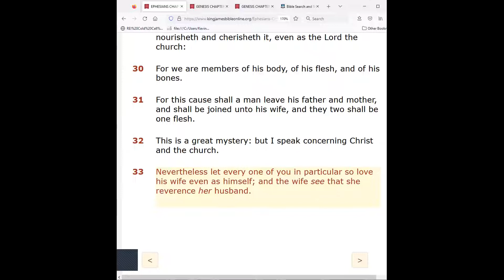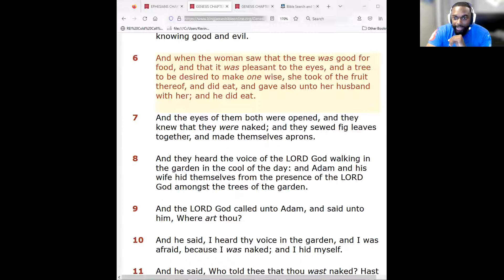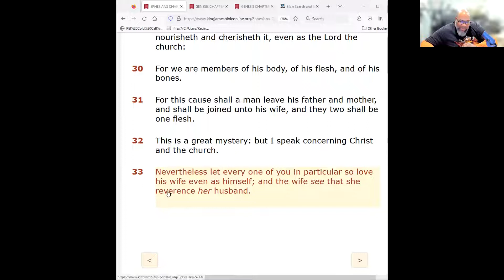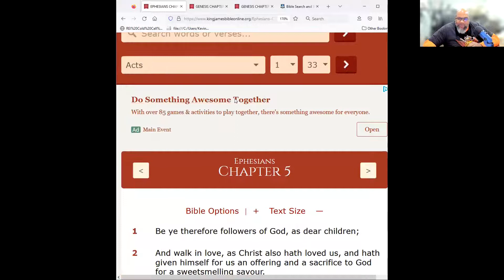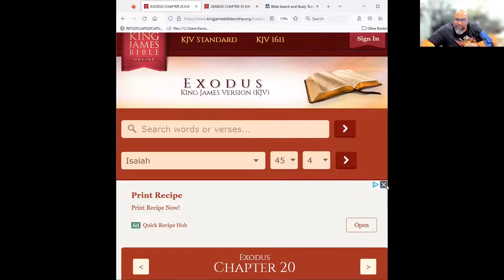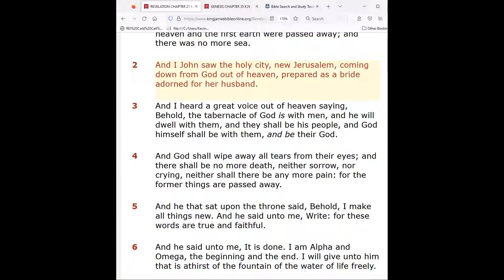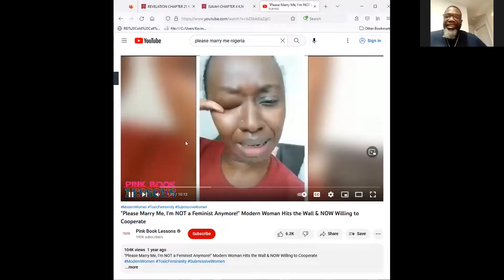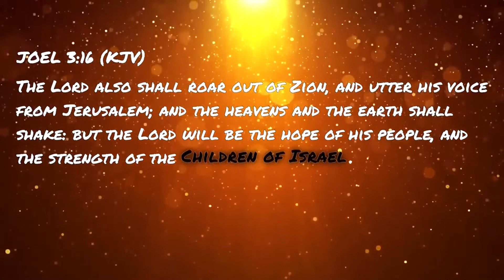Lessons From a Dysfunctional Marriage - Part 4